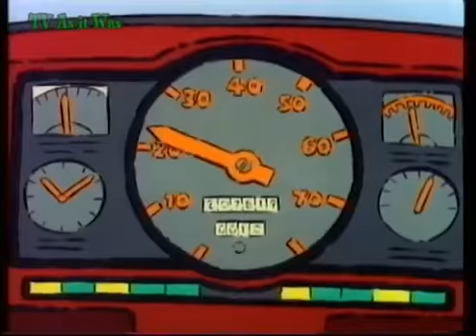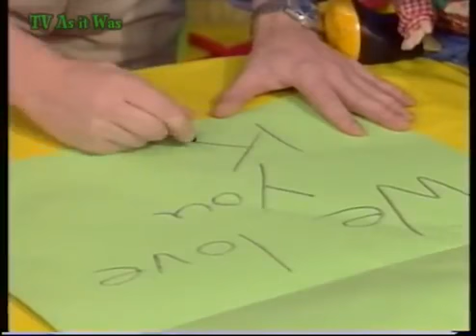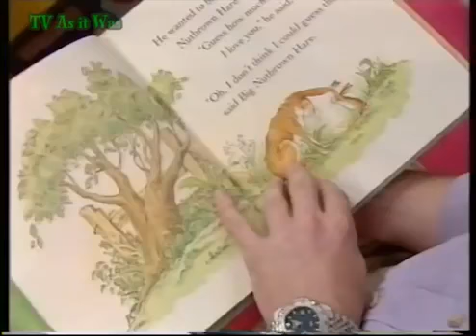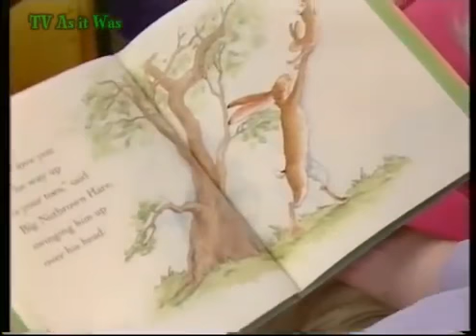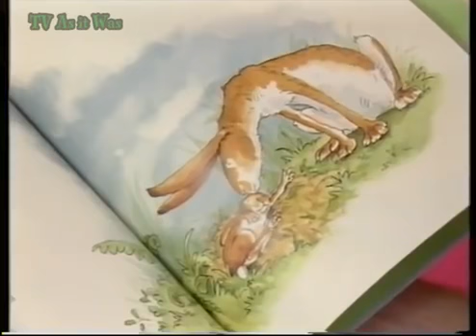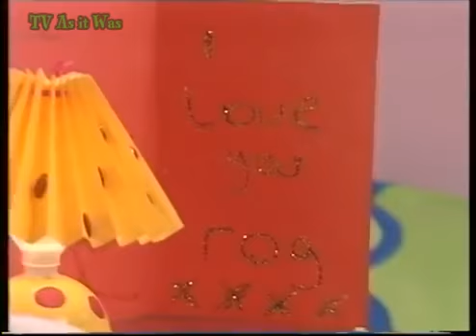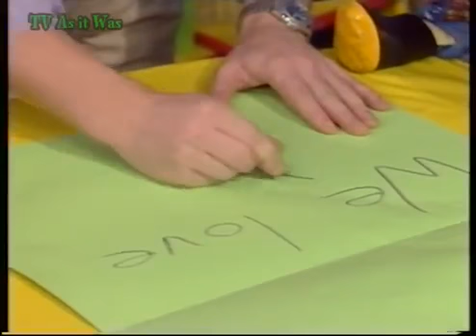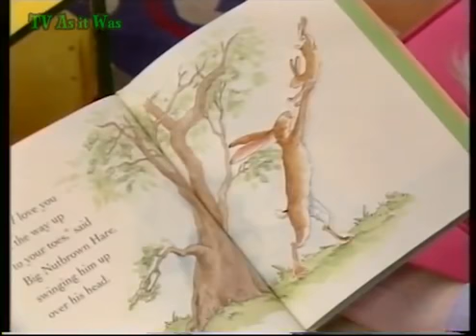Playdays - The Poppy Stop - I Love You Karl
One of my personal favourite episodes of Playdays :)